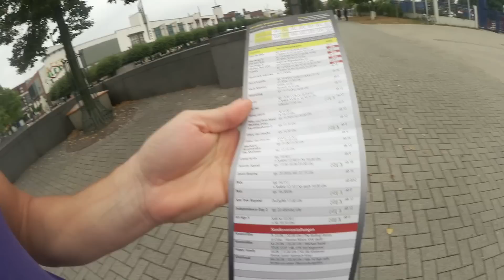Unterwegs mit Papa, McDonalds, Kino, LegoStore Vlog#562 Rosislife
*Mein Küchen Schneidegerät

*Joanas Rollschuhe: